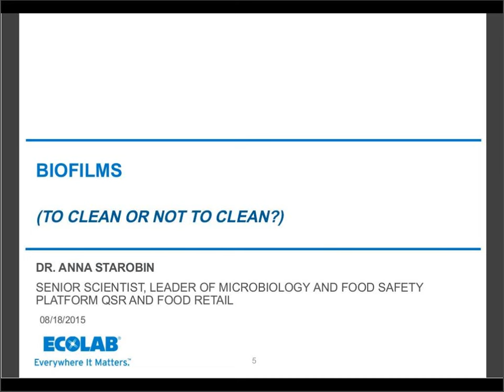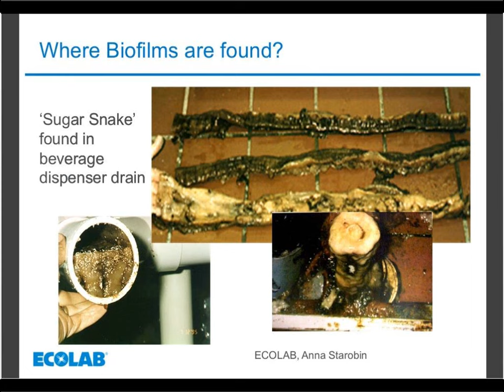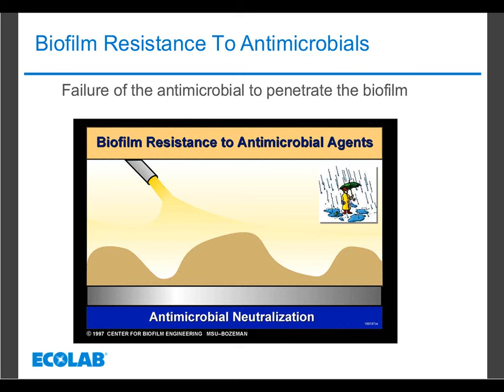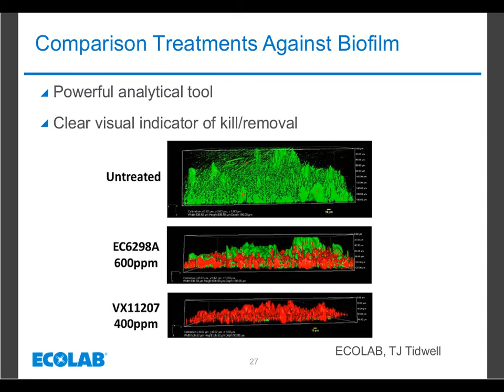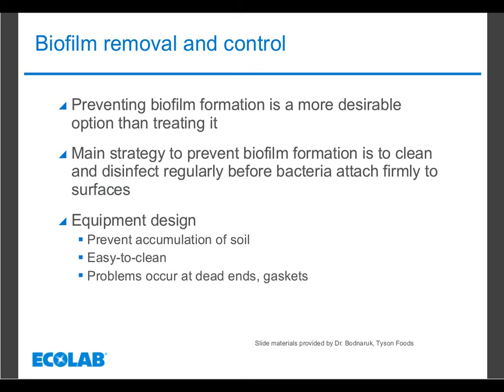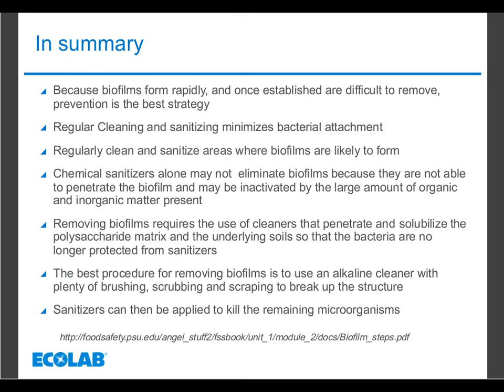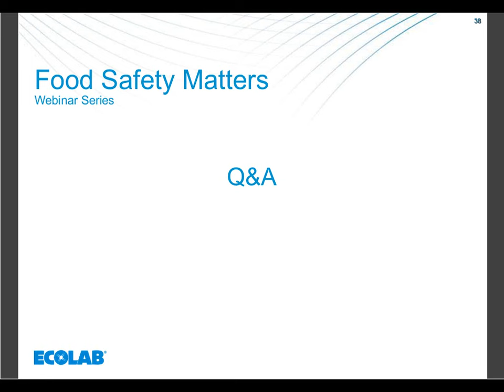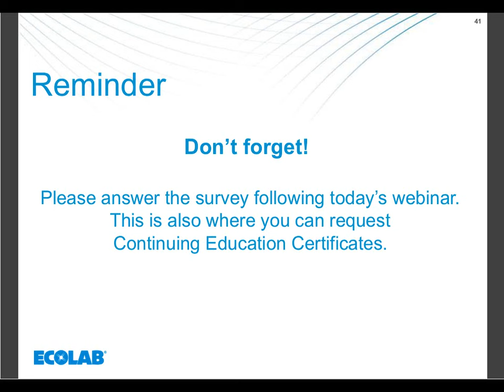Ecolab Food Safety Matters Webinar: August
Keeping it Clean in 2015: "To Clean or Not to Clean" - Prevention of Biofilm Formation